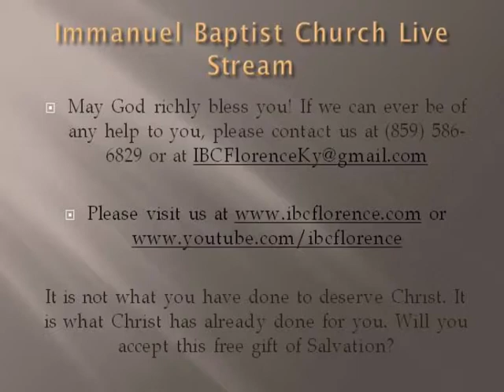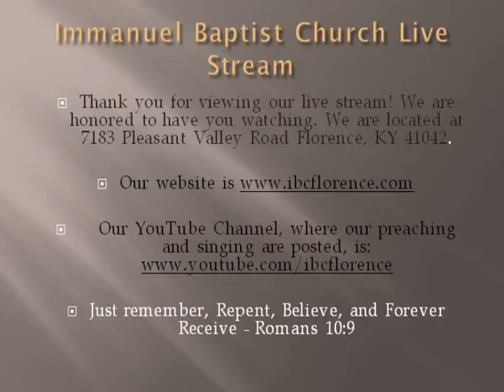Bro. Doug Foster: A Resurrected Life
Bro. Doug Foster presents "A Resurrected Life" from John 12, during a worship service at Immanuel Baptist Church, Florence, Ky. Our website is